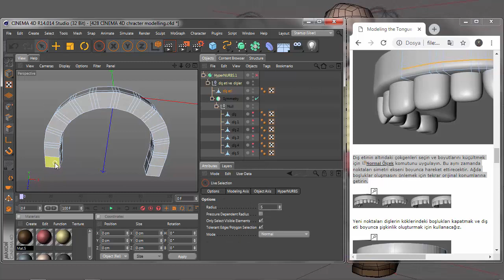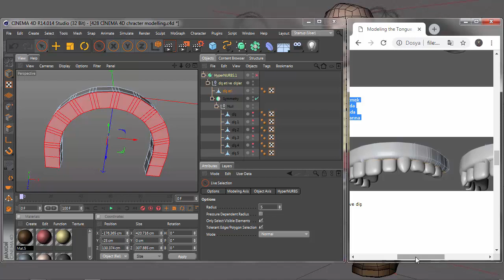429-CİNEMA 4D chracter modelling